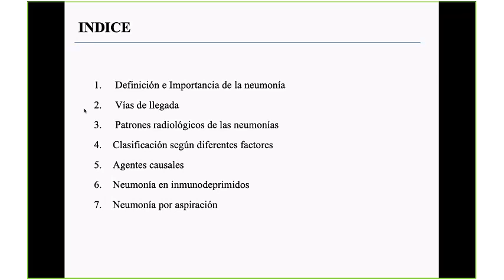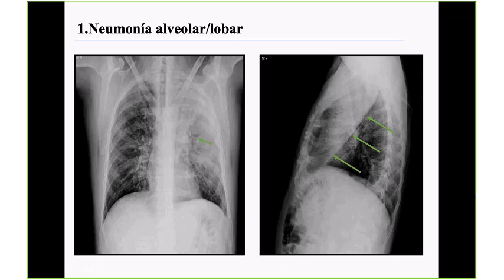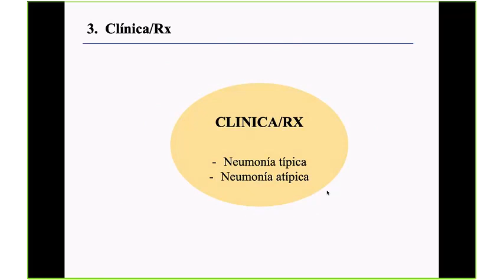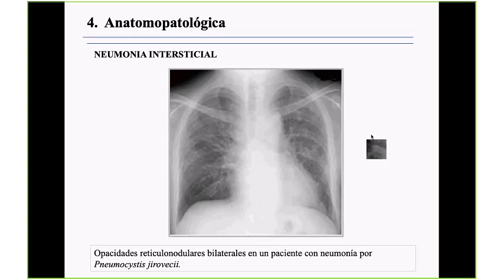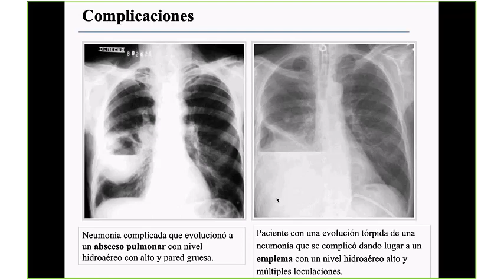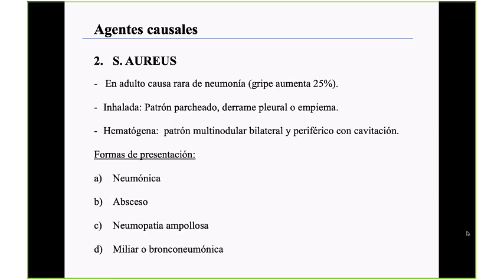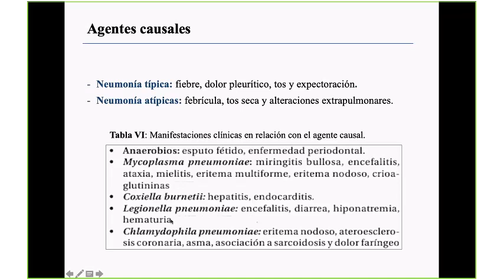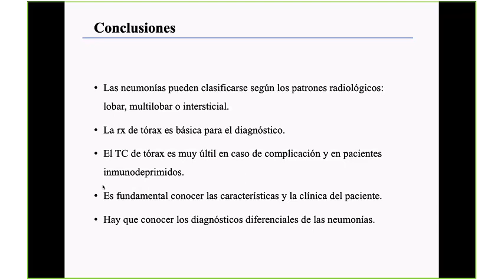Videoconferencia INTERPRETACIÓN DE RADIOGRAFÍA DE TÓRAX EN NEUMONÍAS 17 de diciembre de 2018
La neumonía es una infección de uno o los dos pulmones, pero nos centramos en la radiografía de torax para explicarla y verla con ejemplos.